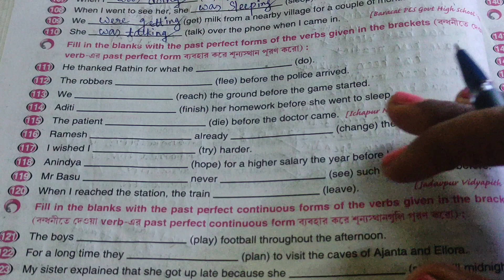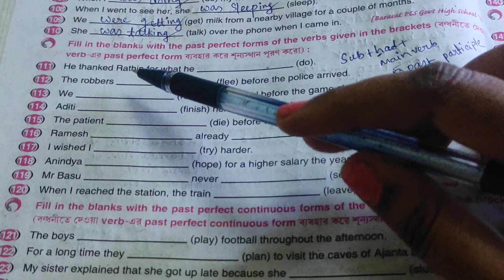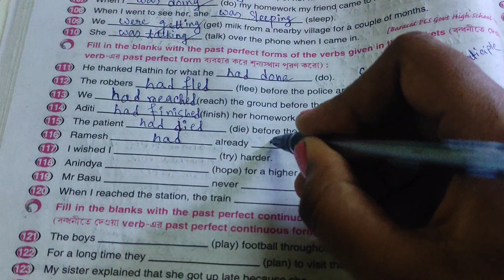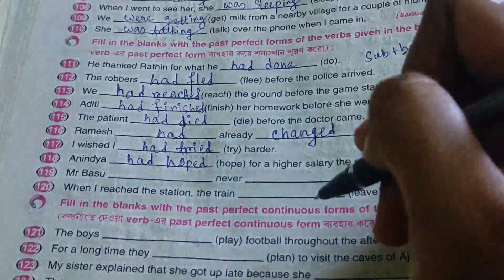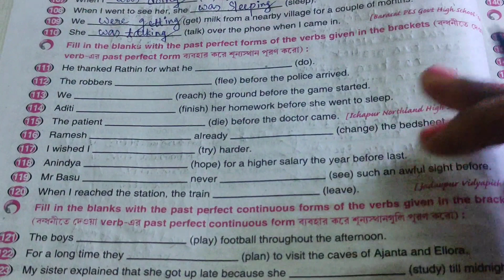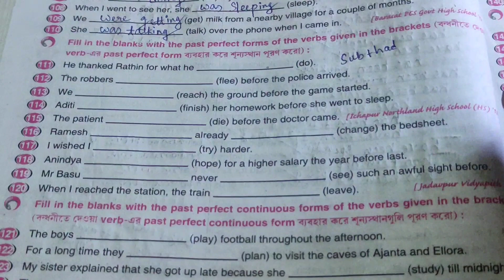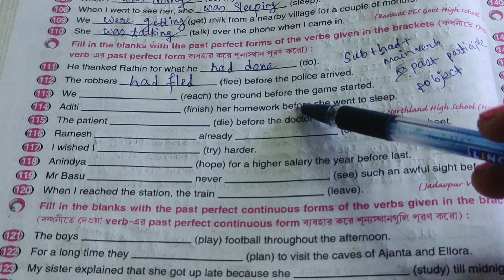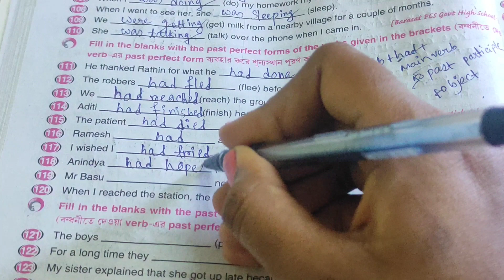Ray & Martin Question Bank 2024 | Class 8 English Fill In The Blanks With Past Perfect Tense